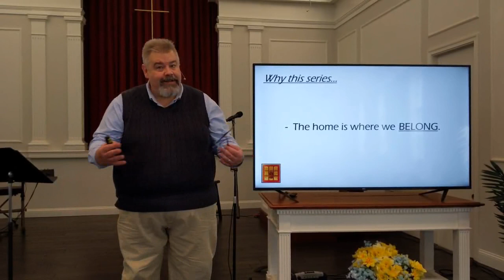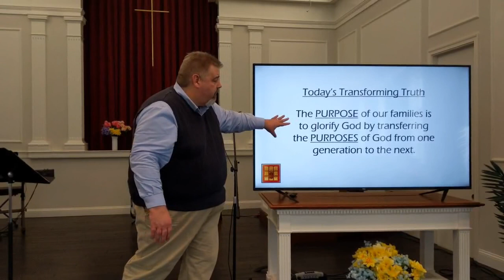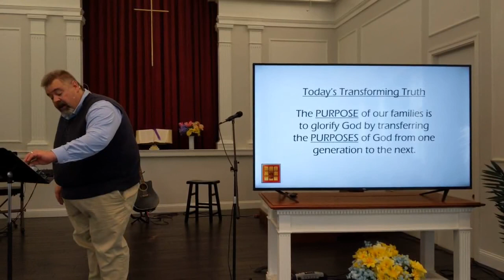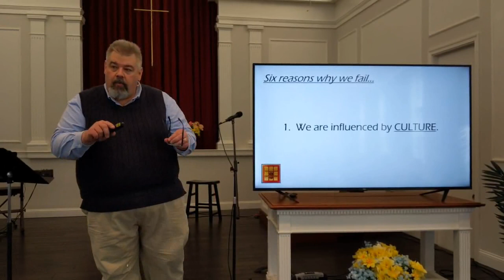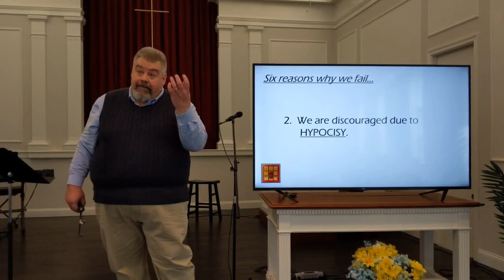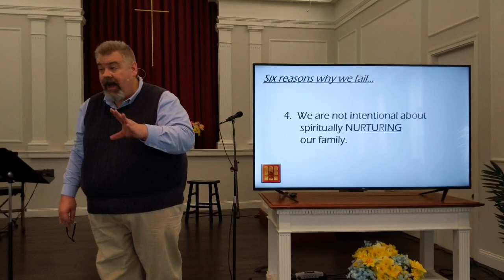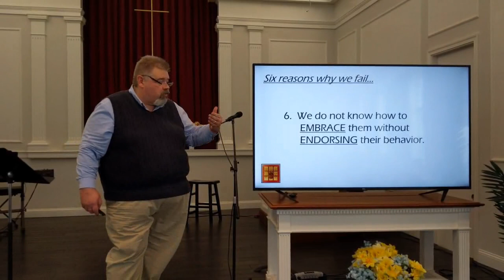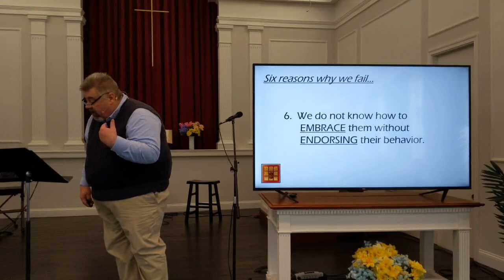April 11, 2021 - Worship Gathering - Faith@Home - Part 1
Thank you for joining us at Bethany today!
We are so glad you are here.

Download the worship program, message guide, and additional information about upcoming events

The ministry of Bethany Baptist Church is supported through the generous contributions of individuals like you.
72 Ryan Street
Gardner, MA 01440